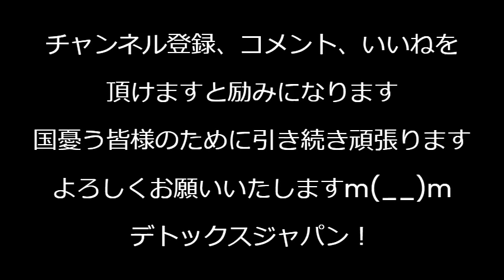日本勢メダルラッシュ、海外開催五輪の金メダル記録更新、女子陸上史上3人目の金メダリスト誕生、近代五種で初メダル／選手村料理長ベシェ「文句があるなら自弁しろ」一理ある 240811